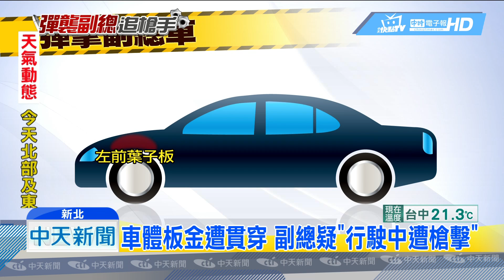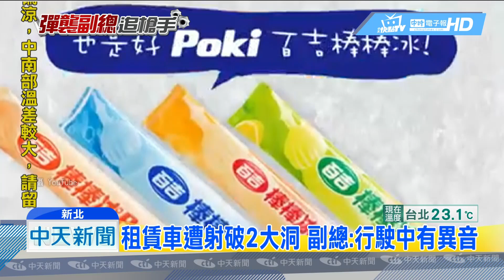20181104中天新聞 百吉冰品副總車遭槍擊 「留2彈頭」追槍手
百吉冰品的林姓副總，24號晚間，從公司要返家的路上，車輛突然發出砰砰的聲音，事後發現租賃的車輛竟遭到槍擊！包含左前和左後的葉子板，板金都被貫穿，警方也在引擎蓋和後車廂，發現了疑似是彈頭的物體，現在懷疑，就是在疏洪道行駛過程中，被不明人士開槍，警方已經擴大調閱周遭監視器，要盡快逮到囂張嫌犯。